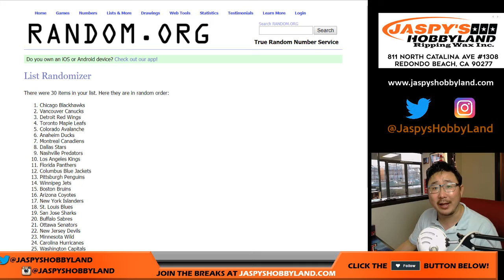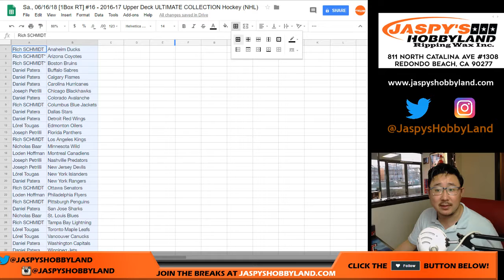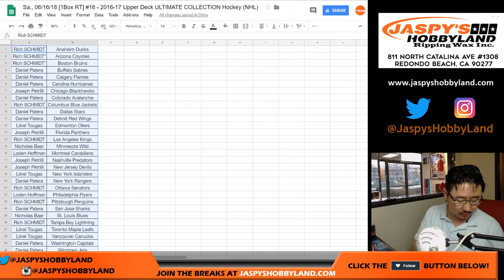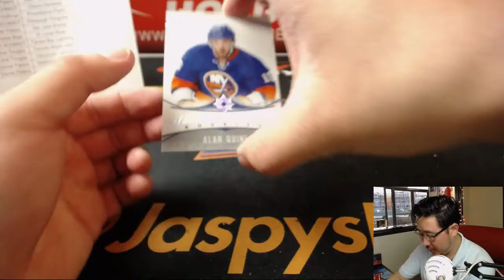Sa., 06/16/18 [1Box RT] #16 - 2016-17 Upper Deck ULTIMATE COLLECTION Hockey (NHL)